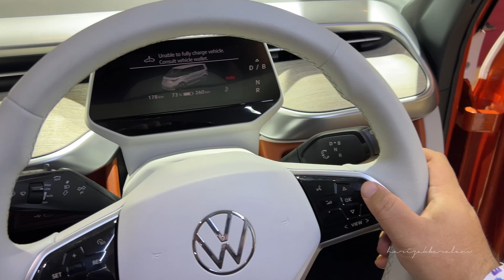VW ID. Buzz at GIIAS 2024